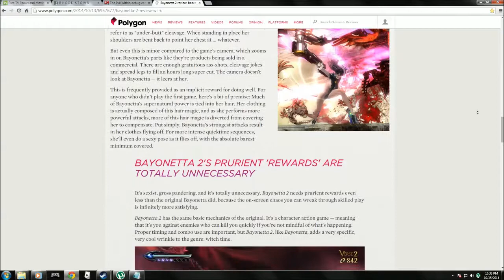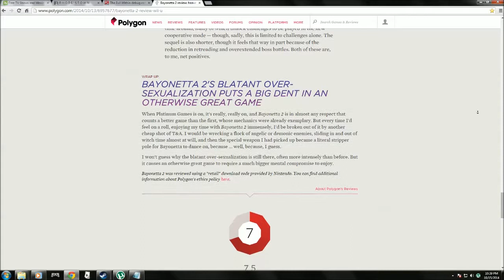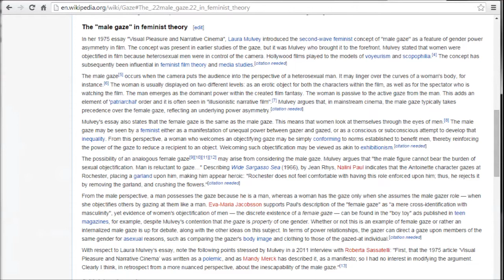Scattershot Thoughts on Bayonetta and Sex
A sloppily put together series of thoughts on Bayonetta 2 and its (over)sexualization.